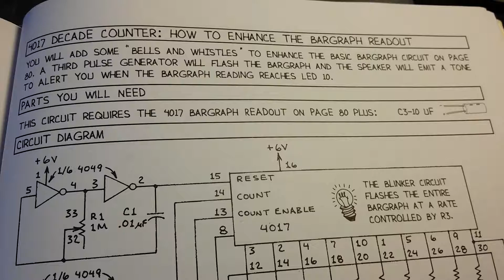4017 Decade Counter: How to Enhance the Bargraph Readout